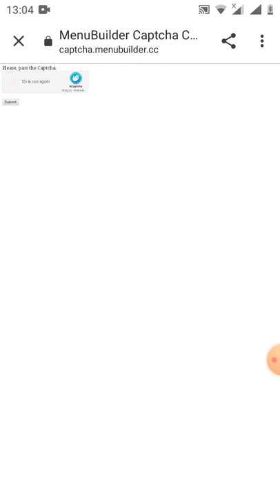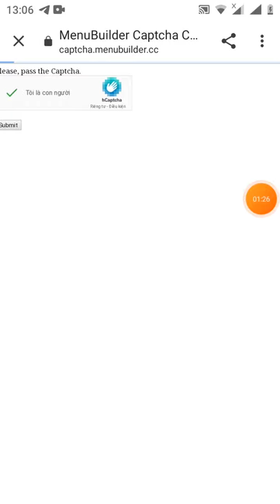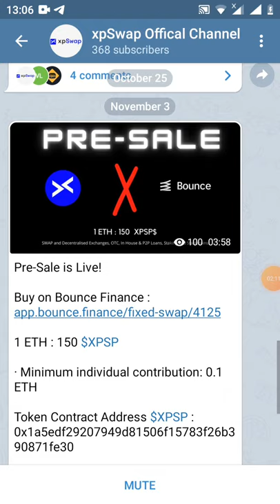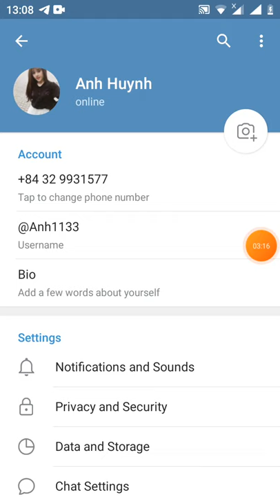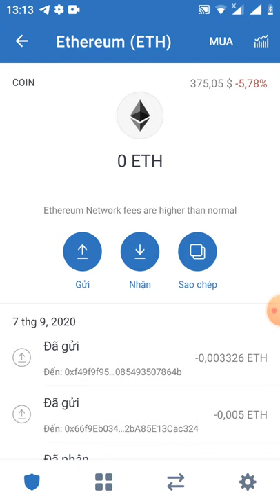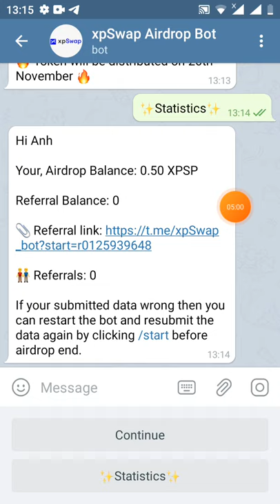HD nhận 0.50 XPSP~30$ -Get Giude 0.50 token XPSP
Hi Anh

Your, Airdrop Balance: 0.50 XPSP

Referral Balance: 0

👬 Referrals: 0